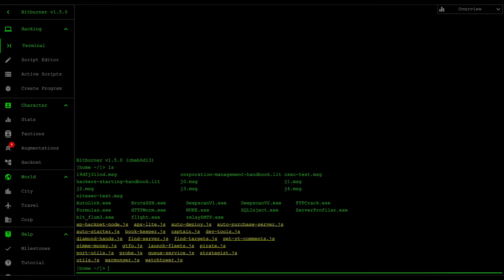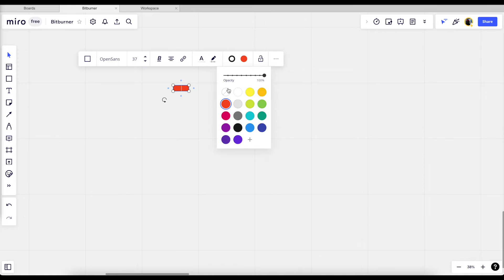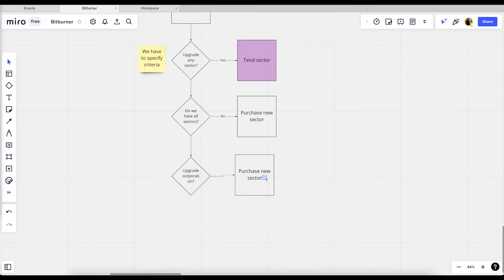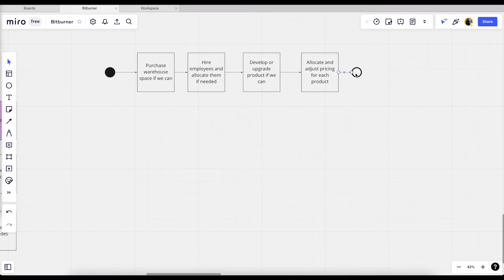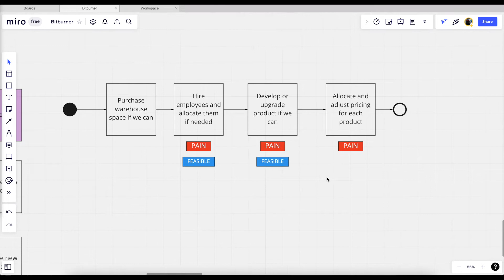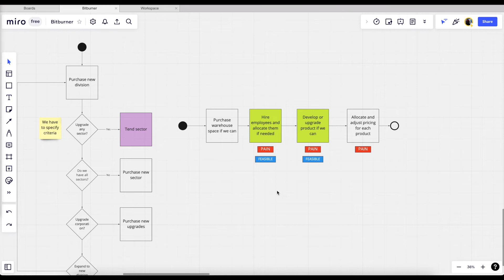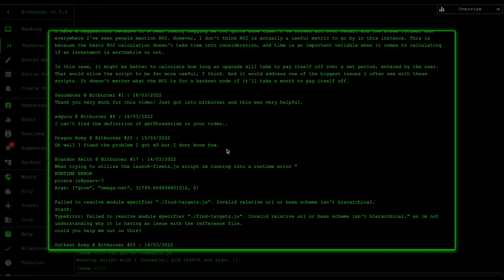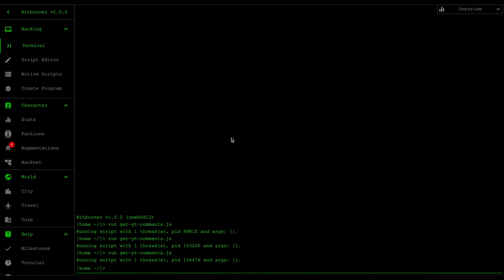Where to apply automation in corporations - Bitburner #26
In this video, I walk you through the process of analysing a system and identifying where to apply automation. I create a flow diagram to explain the manual process of corporation management, identify where the pain points are, and address some of the Youtube comments.